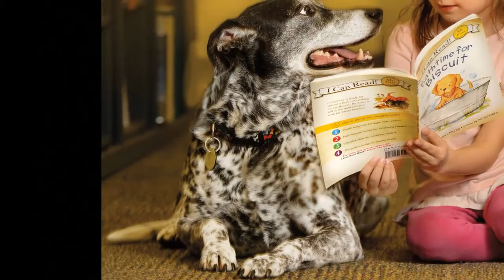Children improve vocabulary skills by reading to animals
A Palm Beach County student and dozens of other kids in our area are getting a boost in their schoolwork while also volunteering to improve the lives of some furry friends.
The delight that comes from one particular Zoom call is complete with surprises for 10-year-old Leila Cowell.
She loves animals, rescued owls in her front yard and dotes on her two cats, dog and fish.
The fish is named "Wolf," after another of her favorite animals.
“Horses are just so sweet, and I think that I have a real connection with them.
I love riding them, and wolves are just so majestic and beautiful," she explained.
Leila Cowell says she reads to animals at the shelter about three times a month.
Leila is also delighted by the adoptable pets she meets over Zoom calls with Peggy Adams Animal Rescue League 's literacy program for children.